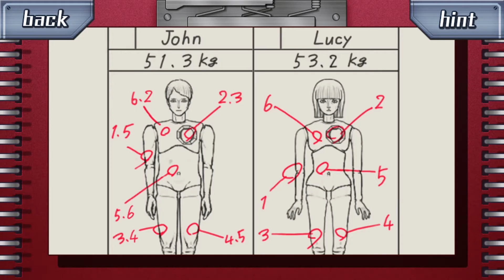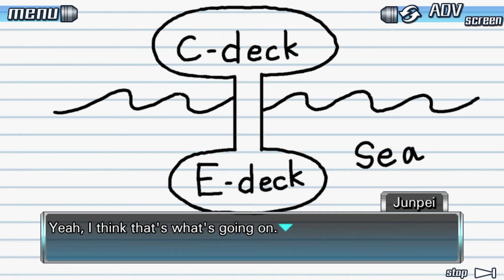PointAndCucy VOD - 999 (Part 5)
The beginning of the wild journey into the Zero Escape series. 999 has a intriguing combination of a visual novel and escape the room style game play, with many branching story paths and endings. The participants in the deadly Nonary Game must figure out how to stay alive, and unravel the mysteries of the game itself.